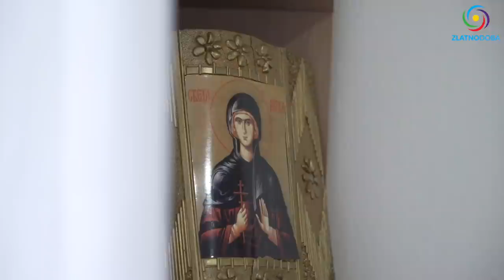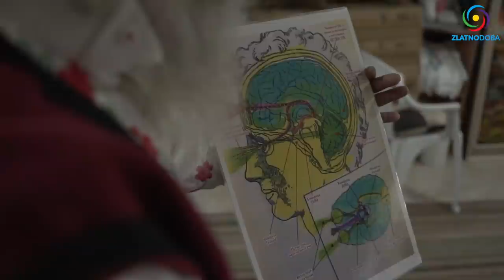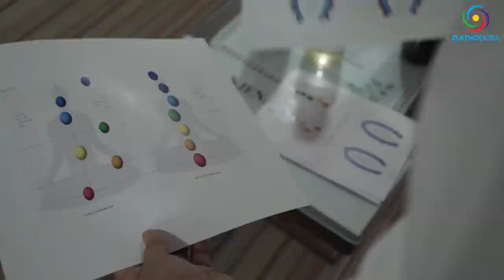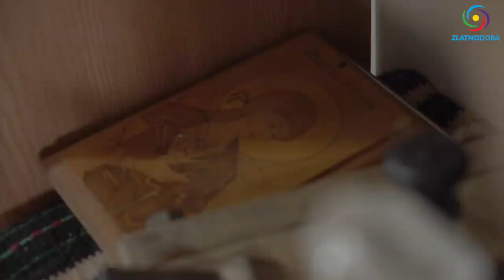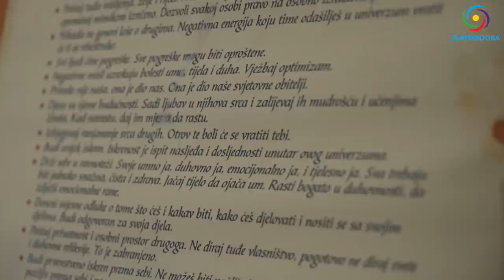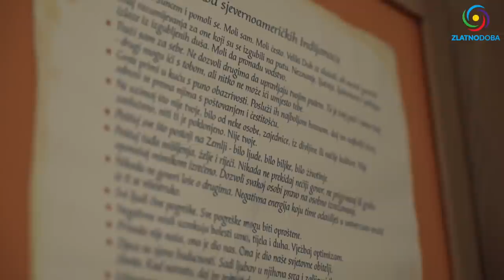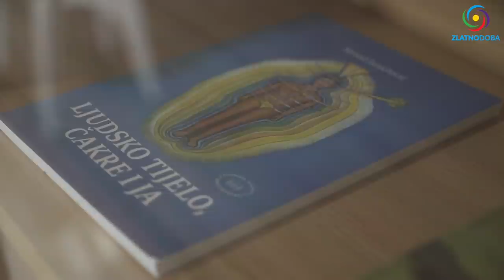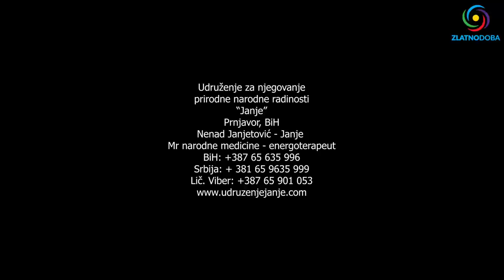Narodni vidar i Božiji sluga: Nenad Janjetović Janje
Nenad Janjetović Janje, možda čak i najpoznatiji i najbolji narodni iscelitelj na balkanu. Celomudrenost, Božiji mir i kosmička energija koju poseduje i koju Nenad zrači, prosto oživljava, razbuđuje i leči. Skoro da ne postoji osoba koja nije čula za njega i njegove prirodne darove i usavršene sposobnosti za isceljenje i nema kome sve nije pomogao i kako kažu - spasio život. Najmanje 7 veoma bogatih i sadržajnih knjiga može se napisati samo o njegovim isceljenjima.

Krasi ga više od 30 godina neprestanog rada. Održao je stotine seminara i predavanja, od Prnjavora do Venecije od Slovenije i Srbije do Rusije i Moskve. Napisao nekoliko izuzetnih knjiga o prirodnoj (narodnoj) medicini, o čoveku, čakrama, životu, zdravlju, bio energiji, lečenju, alternativi... Na Kongresu narodne medicine u Moskvi Nenad Janjetović Janje dobio je priznanje „Zlatne ruke“. To je još jedna potvrda njegove veštine u prepoznavanju oboljenja i načinu da u dosluhu sa prirodom pomaže u usklađivanju tela odnosno duha i zdravlja.

Teme predavanja:
00:00 - Uvod
00:33 - SVEMIRSKO STVARANJE I DAVANJE
- O svemirskoj energiji
- Svetlosni program sunca i meseca
- O gledanju u sunce
- O mislima, duhu i duši
- Šta su govorili naši preci?
- Šta je najopasnije na planeti?
08:08 - ZEMALJSKO STVARANJE I DAVANJE
- O majci Zemlji
- O vazduhu i vodi
- Promena prirodne moći
- O biljnom svetu i ishrani
- Toplotni program Zemlje
- O čoveku i odnosu sa Zemljom
- Šta moramo hitno uraditi?
16:13 - VLADARI PLANETE
- Ko su pravi vladari Zemlje?
- Uloga čoveka i dece,
- O neskladu i uništenju porodice
- Kad demo(n)kratija ne može ništa?
- Šta je ustav?
- Zašto su deca iz gradova slaba?
- Šta je najveća bolest?
- Šta je osnovni uzrok zla i nemoći?
- Deca nemaju vezu sa Svemirom nego sa satelitom,
- Šta je rešenje?
- O brzom životu, o duši, gordnosti i mržnji
27:11 - RAĐANJE I SMRT
- Tumačenje izreke “Ljubav je slepa”
- Kako duša bebe dolazi na Zemlju?
- Zašto neki ne mogu dobiti dete?
- Šta ako imamo strah oko porođaja?
- Zašto su naši preci terali trudnice da rade?
- Da li smo na pogrešnom putu?
- O Novaku Đokoviću
- Šta je smrt?
38:50 - ZAČETAK ŽIVOTA
- Dobijanje kosmičke energije
- O bolu, temperaturi i pritisku
- Stara znanja našeg naroda
- Tumačenje izreke “Um caruje snaga klade valja”
- O duhu i mozgu
- Gde boravi naša duša?
38:50 - BOŽANSKA VERA
- O Ljubavi i Tvorcu
- Nenadov neobičan san
- O predosećaju (intuiciji)
- Prirodni darovi i sposobnosti
- O emocijama i stresu
- Šta je instiktivna Ljubav?

1. BiH žiro račun: 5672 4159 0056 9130

2. Devizni račun: BA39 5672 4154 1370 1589